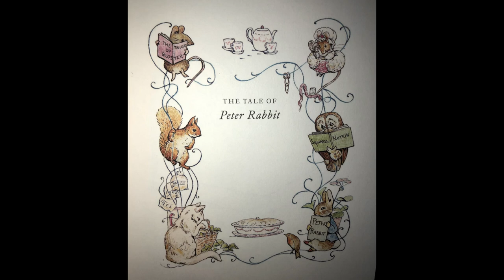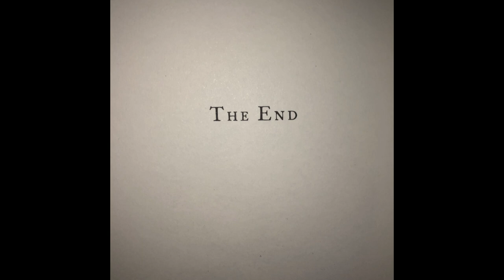The Tale of Peter Rabbit by Beatrix Potter - Audiobook with Pictures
Story Time presents: The Tale of Peter Rabbit by Beatrix Potter

Unabridged audiobook without any of the fluff. No extras, no additional talking. Just the story, as it should be. Please enjoy!